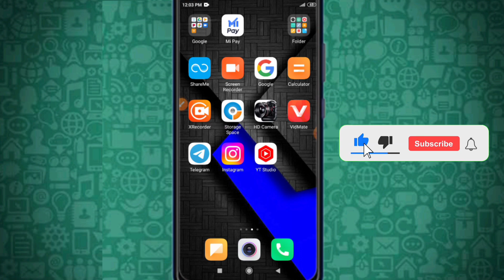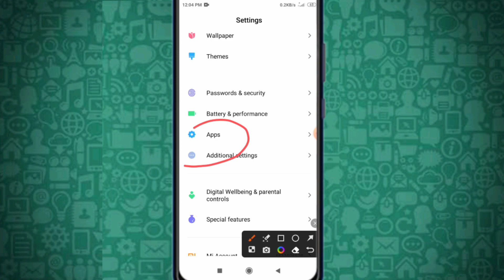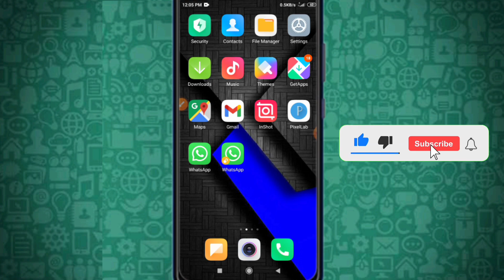1 मोबाइल में 2 whatsapp कैसे चलाएं l Ek mobile me double whatsapp kaise chalaye l 1 phone 2 whatsapp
1 मोबाइल में 2 whatsapp कैसे चलाएं l Ek mobile me double whatsapp kaise chalaye l 1 phone 2 whatsapp

ek se 2 whatsapp kaise use kare l how to use double whatsapp
doston aaj ki video me hum aapko batayenge ki ek phone me 2 whatsapp kaise use karre hai

double whatsapp kaise use kare
two whatsapp kaise chalaye
ek phone me 2 whatsapp kaise chalaye
double whatsapp ek phone kaisa chalaye